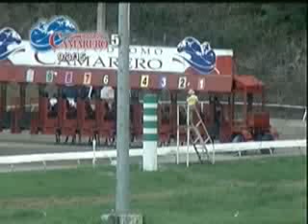SEPTEMBER 3 - RACE 5